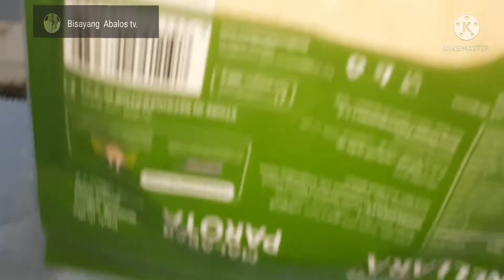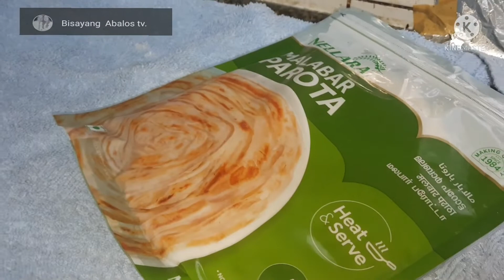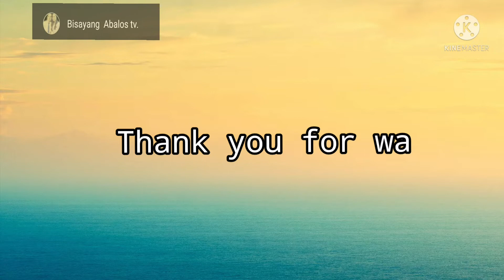Cook & eat # PARATA Breakfast